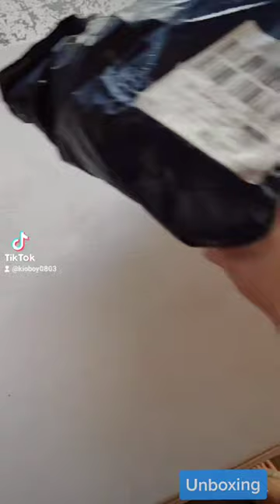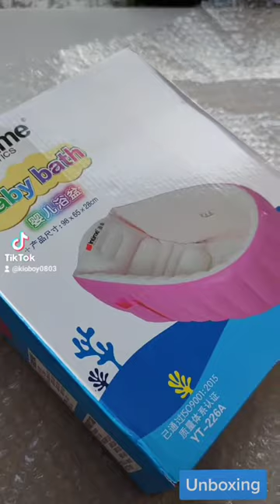Inflatable Baby Bath Tub Unboxing!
Lazada Inflatable Baby Bath Tub

Inflatable Size: 38.5'' X 25.2'' X 11''. Allow you to bathe baby anywhere you go, easy to use and clean. Easy to inflate and deflate. Folds easily for storage. Perfect as a baby shower gift!

All photos and videos are mine.